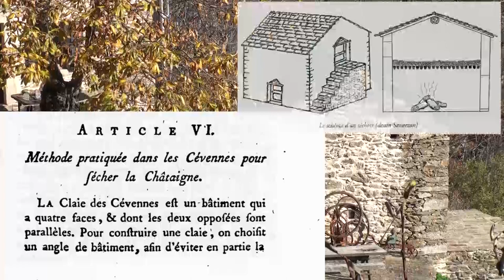3. La civilisation du châtaignier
Le châtaignier a joué, depuis des siècles, un rôle déterminant dans la vie des populations des moyennes montagnes du Sud européen. Il a été au centre des préoccupations quotidiennes des paysans, au cœur de leur système d'exploitation agricole, dans des zones rurales pauvres et défavorisées. Il a fourni à la fois du travail et de la nourriture à beaucoup de gens. La "civilisation du châtaignier" a lié des relations étroites, à la fois familiales et socio-économiques, autour de "l'arbre à pain", à travers un ensemble d'usages, de traditions, d'habitats, de règles, de techniques agricoles, d'un artisanat et de relations économiques et commerciales qui ont grandi et se sont développées ensemble.

Selon l'expression d'Emmanuel Le Roy Ladurie, "le châtaignier devient le maître des terroirs et le grand nourricier des Cévennes", "c'est la seule région du Languedoc où la prépotence (le pouvoir supérieur) des grains, ailleurs universelle, est mise en échec." La "civilisation du châtaignier" a pris fin vers le début du XXe siècle, mais des traces, bien visibles un peu partout, depuis la Galice, à l'Ouest de l'Europe, jusqu'en Italie, nous montrent que ce riche passé humain et social fait partie intégrante du patrimoine culturel d'un grand nombre de régions du Sud européen.